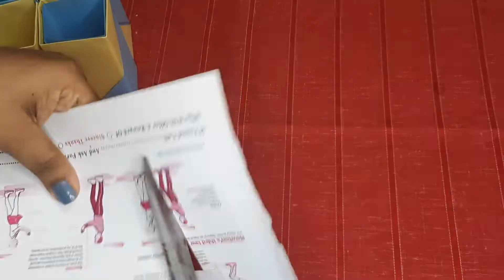Paper pen holder//how to make an easy pen holder//work education craft for up classes//papercraft